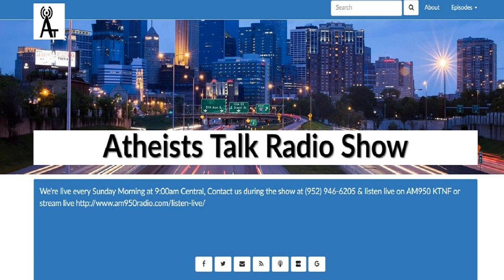Ep 522 Have a Very Meta Christmas, Part 2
Again this year, Marissa Alexa McCool brings us a radio play dealing with the emotions and weirdness that is Christmas. Afterward, we catch up with Marissa.